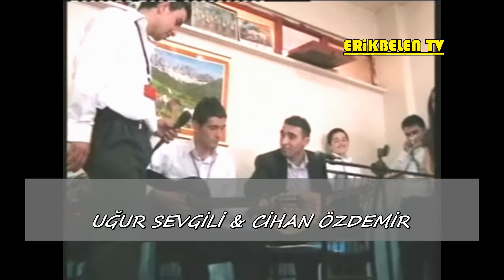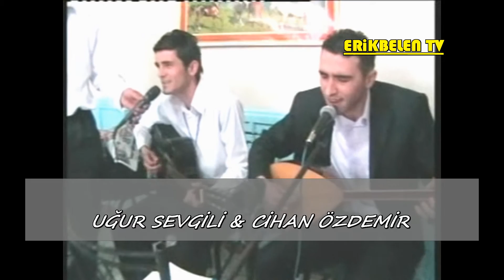Cihan Özdemir & Uğur Sevgili ___(Keşke Çirkin Demeseydim..)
Kamera: OKTAY GÜÇOĞLU.

Erikbelen.Tv